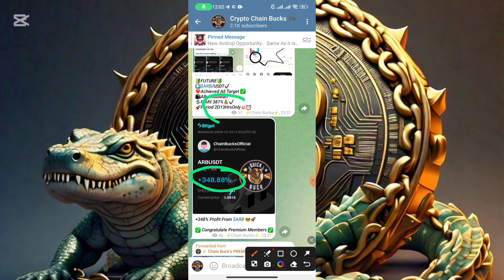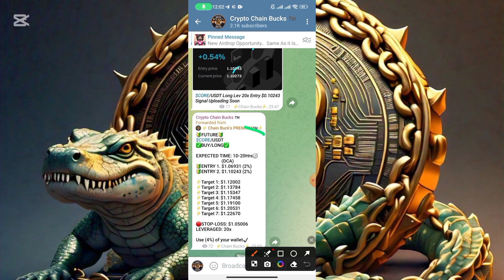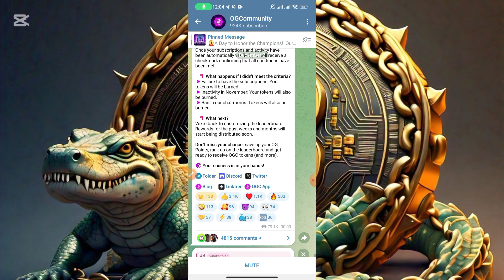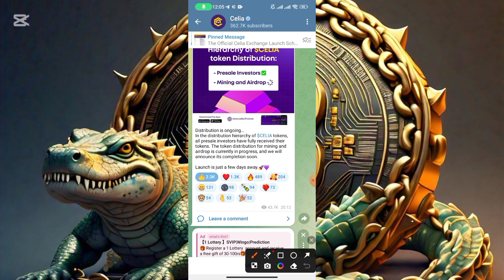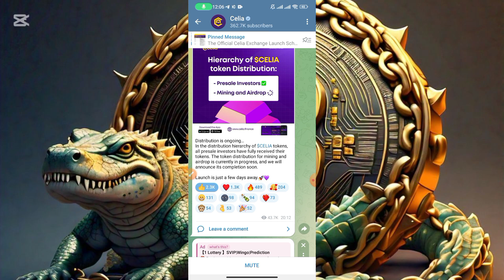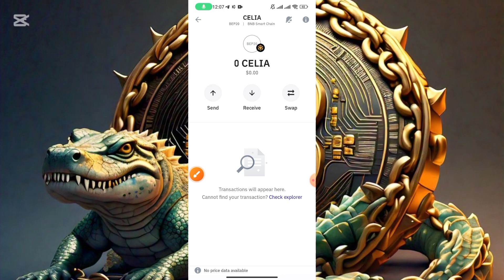$OGC Listing Confirmed In BYBIT ||CHAIN-BUCKS